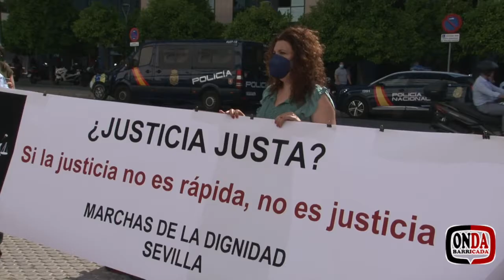Si se retrasa… ¿Es la justicia justa?, no te pierdas este avance del nuevo Onda Barricada.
No te pierdas este proximo sabado dia 19 de junio a las 12:00 horas el video completo en este enlace , comparte y difunde a traves de las redes y mensajeria.

Desde Onda Barricada nos parece que es imposible que la Justicia pueda ser Justa si se tardan años en resolver cuestiones simples. La pregunta que nos hacemos es ¿por qué no se soluciona algo que es evidente para todas? Y para nosotros la respuesta tiene que ver con el interés existente en que todo siga igual y en las personas que deben tomar la decisión de cambiar y a quién sirven realmente, al pueblo que cumple o a los que se burlan de la clase trabajadora incumpliendo porque sabe que el tiempo corre de su cuenta.